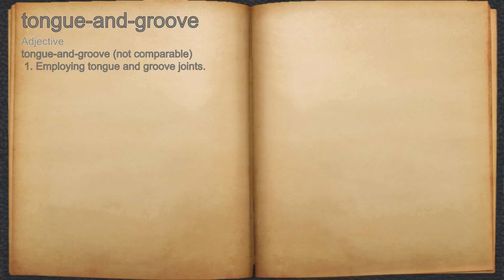What does tongue-and-groove mean?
A spoken definition of tongue-and-groove.

Intro Sound:
Typewriter - Tamskp